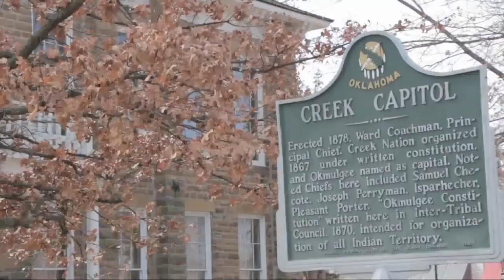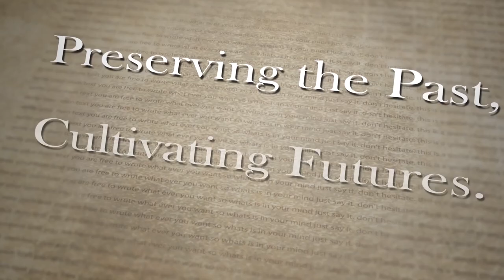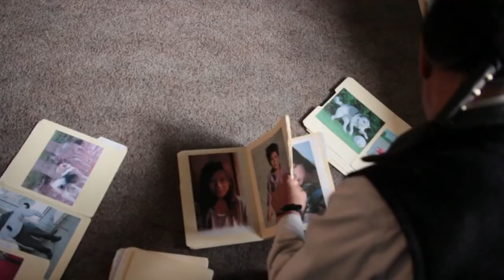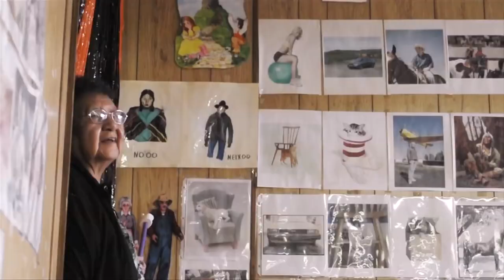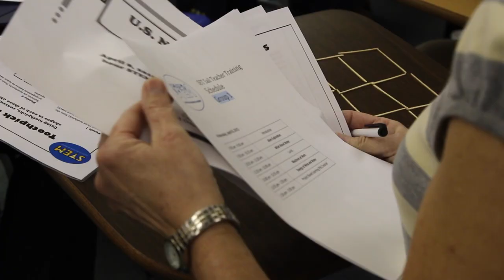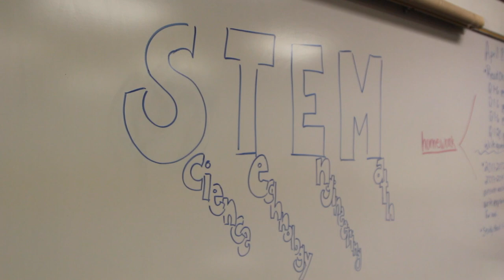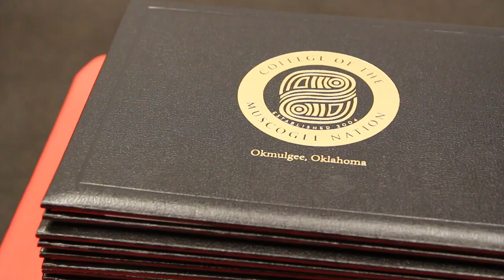episode#456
Episode#456 of Native News Today, air date 5/2/15, featuring an interview with Councilperson Dode Warrington Barnett, the graduation ceremonies of the College of the Muscogee Nation and much more!